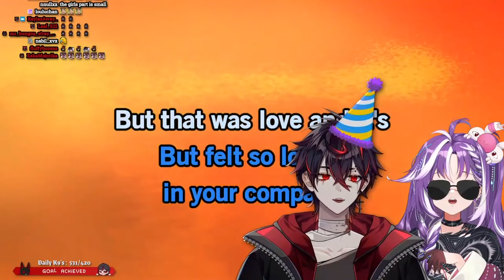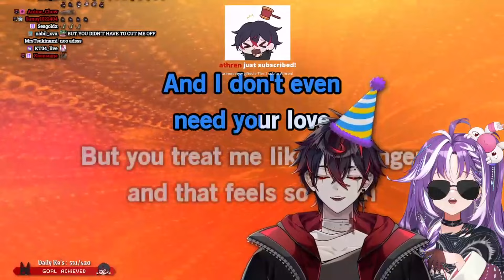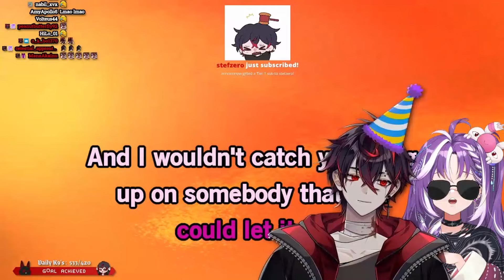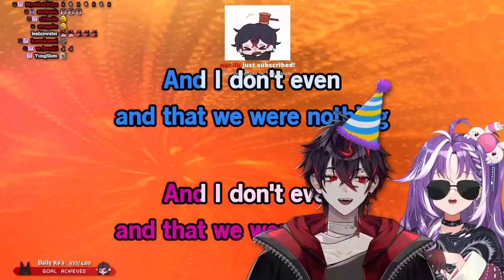Kuro and Michi Sing Somebody That I Used to Know (Kuro Birthday Stream) (Karaoke)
Kuro & Michi Sing Somebody That I Used to Know by Gotye & Kimbra (2024) (Kuro Birthday Stream) (Karaoke)

Please follow Michi Mochievee on

Follow K9Kuro on

            Michi, Geega, Henya, Haruka, Kson, Matara, Kuro, Ironmouse, Froot, Melody, Hime, even Zen. Yup Zen.